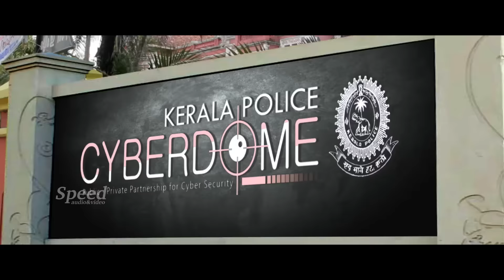Pei Veedu Tamil Full Movie | Super Hit Tamil Horror Comedy Movie